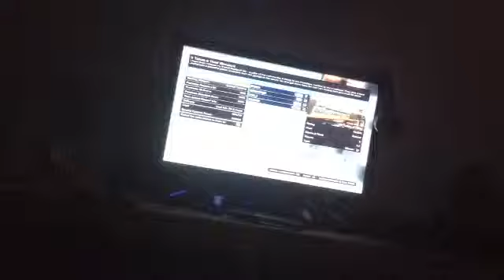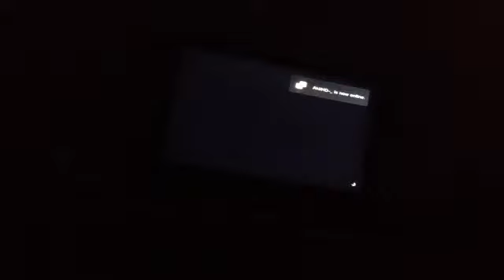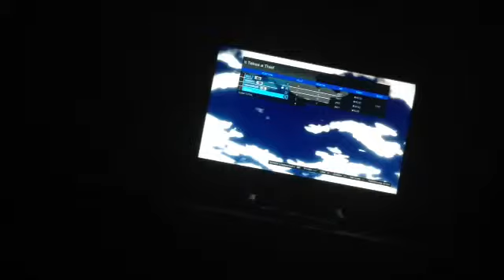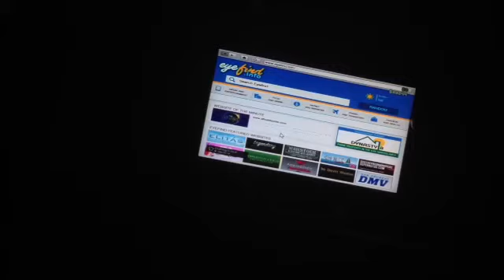Road to Level 30 #9 - LEVEL 18 !!!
Another episode of Road to level 30 .this one was surprisingly not frustrating check out my twitter twitch and Instagram
PEACE !